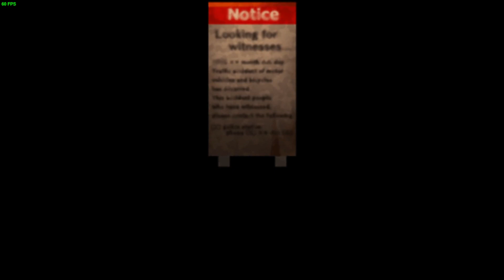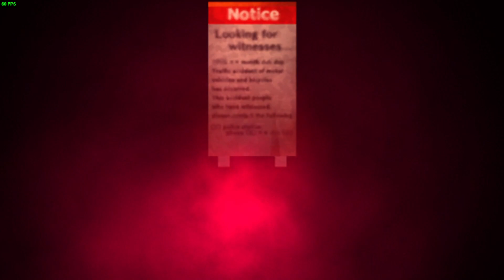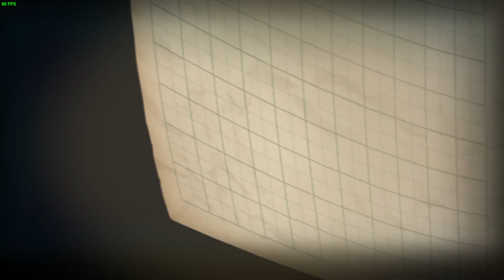Yomawari Night Alone Part 1 | LOOKING FOR MY SIS IN (GHOST) TOWN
Welcome to Yomawari Night Alone Gameplay! we are gonna find our sister in this dark,creepy filled with many ghost/monster from japanese folklore (maybe not all but some of it). Can we find the sister !? and WHAT HAPPENS WITH THIS TOWN ?

PS: i;m still confused how to divided this gameplay into part? but maybe will try as short as possible (not sure)